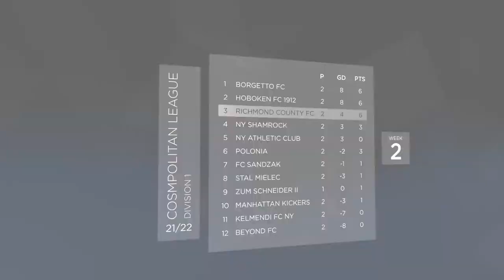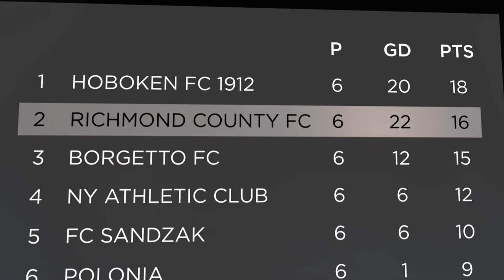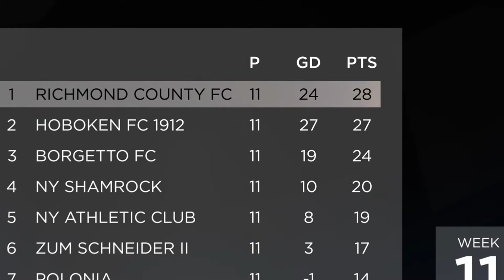Richmond County FC Fall 2021 Highlights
for all our livestreams, interviews, and much more.

Follow: @gameinframe